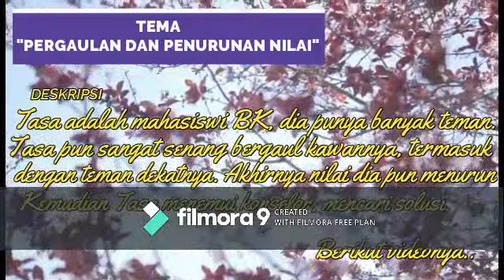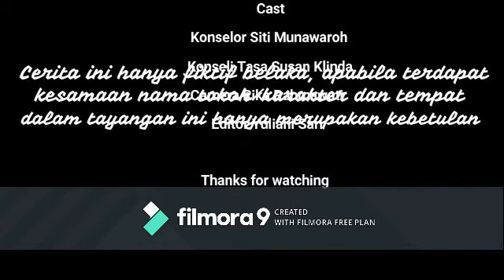Tugas Mikro Konseling tema pergaulan dan penurunan nilai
Sumber diambil dari mahasiswa IKIP PGRI atas nama Siti munawaroh semester 3 prodi BK.
Salam sedulur indonesia